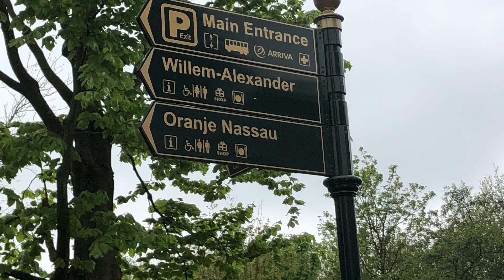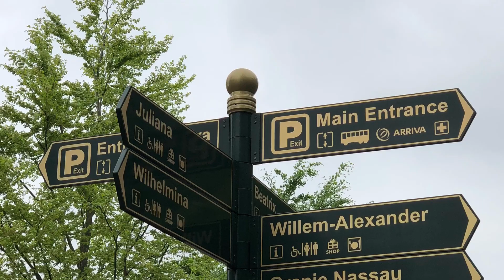Keukenhof Nederland 2019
The tulips in the historical garden tell
The story of 400 years of tulips cultivation
In Holland. You can see tulips verities dating
Back to the 17th and 18th centuries, as well
As new varieties to be.

Keukenhof is the most beautiful spring
Garden in the world. More then 7 million tulips,
Daffodils and hyacinths fill over 32 hectares with
Color and fragrance. The pavilion feature spectacular flowers shows